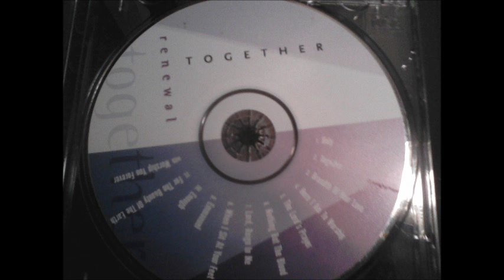Holy, Holy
Renewal Together CD
 1. Holy, Holy.